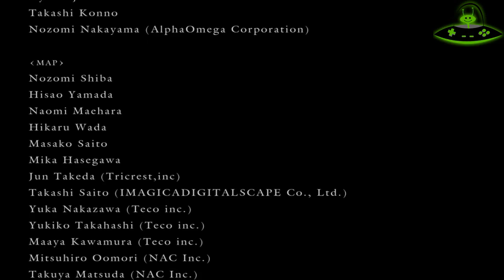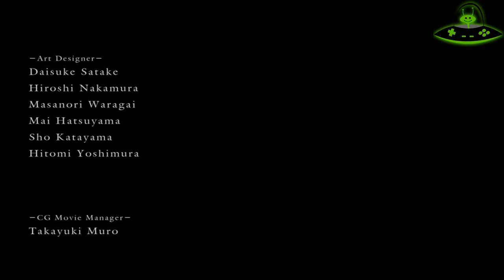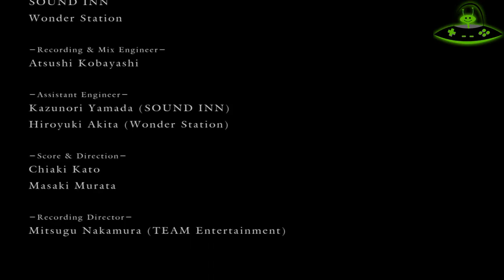Dark Souls - EP10 - La resa dei conti! [Finale]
Un gioco da marziani
Dark Souls - EP10

Benvenuti nel canale ufficiale di Marziani con il Pad!
Prima o poi doveva arrivare questo momento. Il viaggio di Basilio è giunto a termine, manca soltanto l'ultimo ostacolo, da affrontare con decisione e rispetto.
Buona visione!

Coordinate (non spaziali)

Crediti